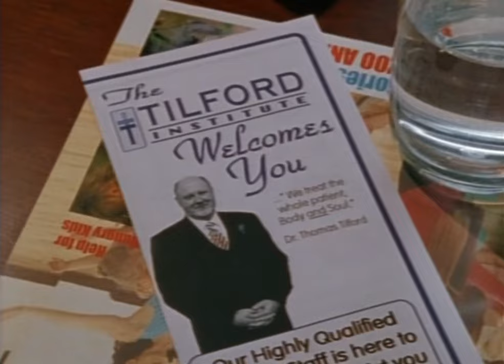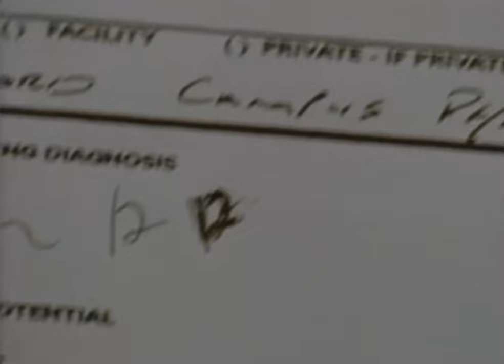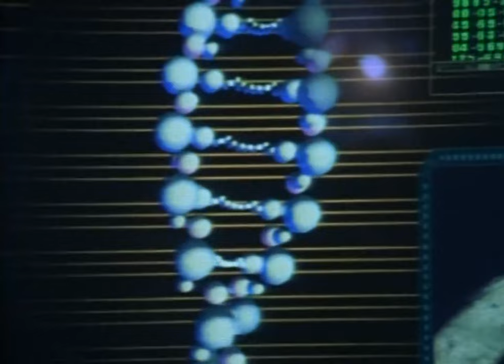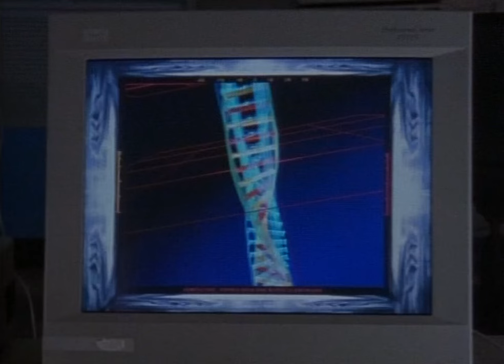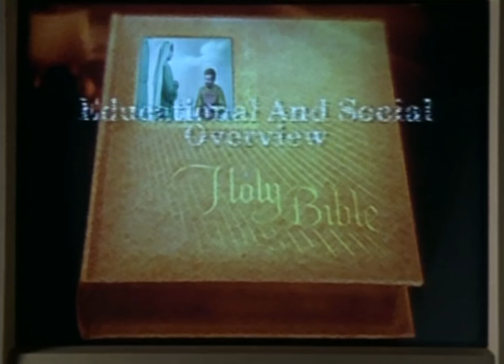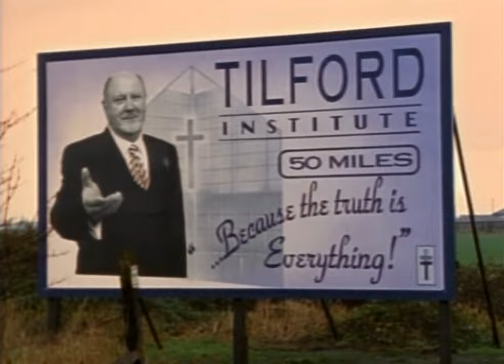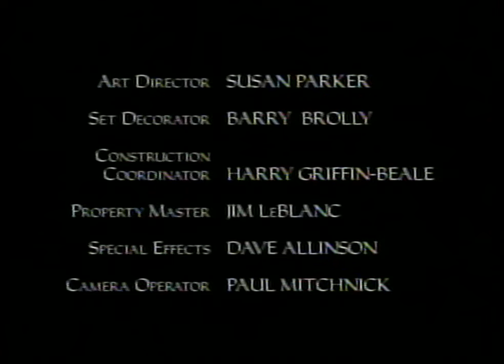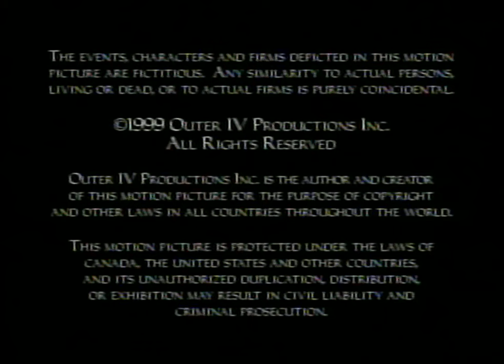The Shroud - The Outer Limits 1995 TV Series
When Marie and Justin can't have a child, they turn to the fertility clinic using in-vitro fertilization to implant an embryo in her uterus. What Marie doesn't know is that her fetus contains DNA lifted from the Shroud of Turin in a plot to artificially create the second coming of Christ.